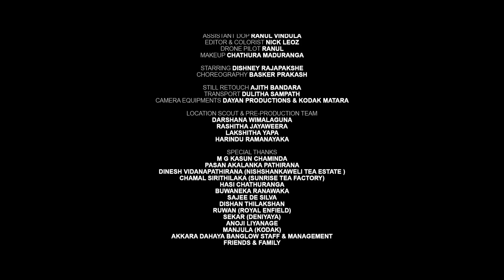DAYAN (D-Tap) | Geethayak Wage (ගීතයක් වගේ) | Dishney Rajapaksa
Geethayak Wage (ගීතයක් වගේ)
00:00 Intro
00:42 Song

Artist DAYAN
lyrics Thilini liyanaarachchi

Melody DAYAN
Composed DAYAN

Flute Dudly Jayawardane

Mixed & Mastered by DAYAN @ DAYAN PRODUCTION Studios

background score Lahiru De Costa

Script & director DAYAN

dop Kasun Vishvanath

Assistant dop Ranul Vindula

Editor & Colorist Nick leoz

Drone pilot Ranul Vindula

Makeup Chathura Maduranga

Starring Dishney Rajapakshe

Choreography Basker Prakash

Still REtouch Ajith Bandara
Transport Dulitha Sampath

Camera equipments DAYAN PRODUCTIONS & Kodak Matara

Location scout & pre-production team

Darshana wimalaguna

Rashitha jayaweera

Lakshitha Yapa

Harindu ramanayaka

Special thanks

M G Kasun Chaminda

Pasan Akalanka Pathirana
Dinesh Vidanapathirana (Nishshankaweli tea estate )

Chamal sirithilaka (Sunrise tea factory)
Hasi Chathuranga

Buwaneka Ranawaka
Sajee de silva

Dishan Thilakshan
Ruwan (Royal Enfield)

Sekar (Deniyaya)
Anoji liyanage
Manjula (Kodak)
Akkara dahaya banglow staff & management

Friends & family

Lyrics
ගීතයක් වගේ ඇසී
රෑක මැදියමේ..
හීනයෙන් පවා පැතූ
ප්‍රේමයක් තිබේ...
ජීවිතෙත් ලියා දෙමී..
තුරුළු වී ළයේ...
ජීවිතෙත් කියා දෙමී..
තුරුළු වී ළයේ...
ඒ ඔබේ මගේ
ආදර කථාවයි
ප්‍රියේ...
මේ ඔබෙයි මගෙයි
ස්නේහයේ
රටාවයි ප්‍රියේ...

උරහිසේ හොවා
හිස යළි
පපුතුරේ වෙළී  ..
මදහසේ ඉනා
අතුරන
දෙතොලතේ බැඳී
මට මගේ දෙතොල්
මෙතරම් මිහිරිදැයි දැනී..
මොහොතකදි යළිත්
ඉපිදෙමි..
ප්‍රියේ පෙම් බැඳී...

ගීතයක්.

හිතවතී පතා නුඹව
සසරෙ ආ හැටී..
සඳවතේ පවා ලියවී
තියෙන්නට ඇතී...
උණුසුමේ හිඳින් ලංවී
හුස්ම සේ බැඳී.
මතු මතුත් පතා
ඉපදෙමු
ප්‍රියේ පෙම් බැඳී..